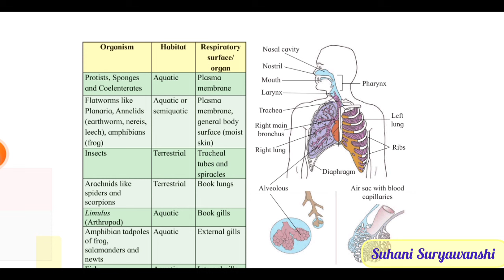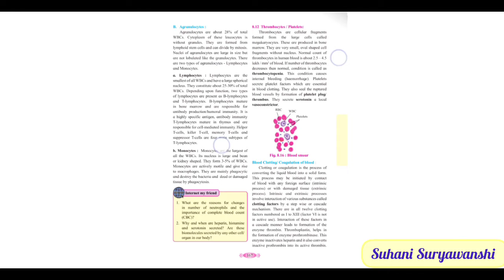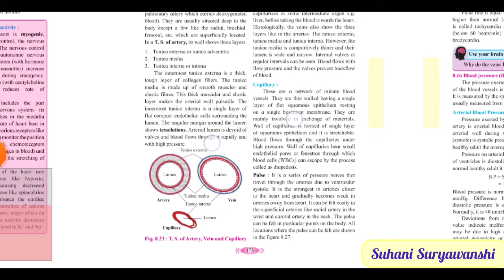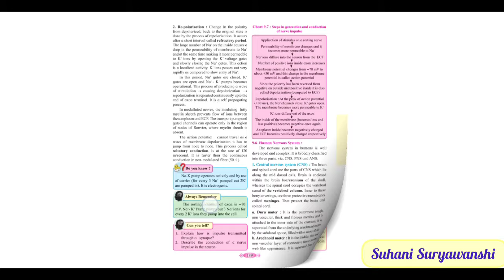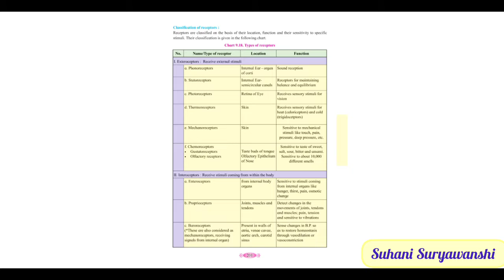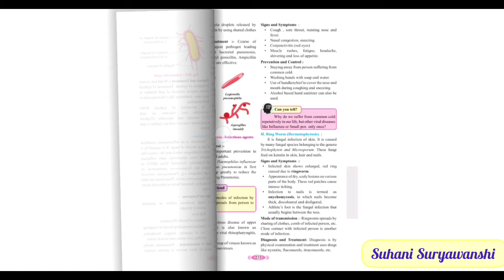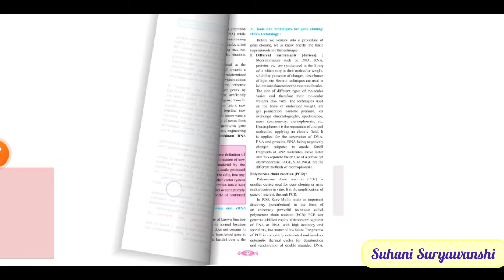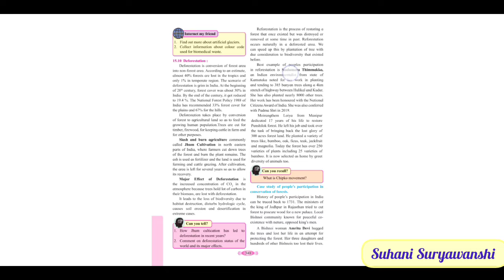Class 12 biology important diagram 12th std Biology Important diagram Maharashtra Board Part 2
sclasseducationbysuhani